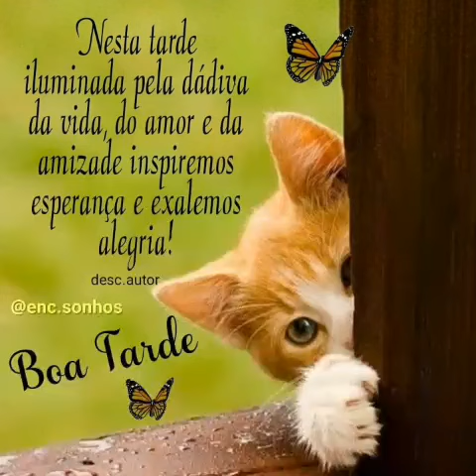linda mensagem de boa tarde com Deus